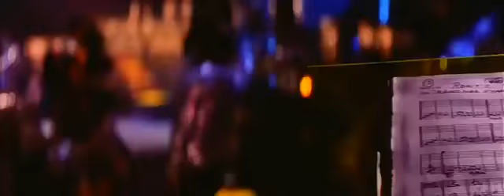Lagu india dulu